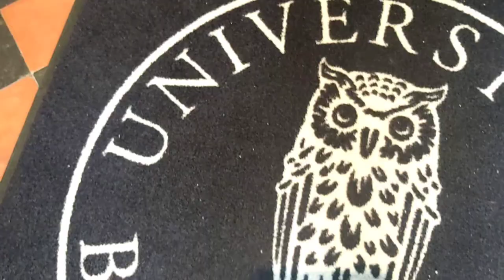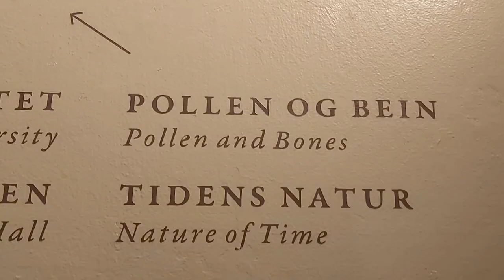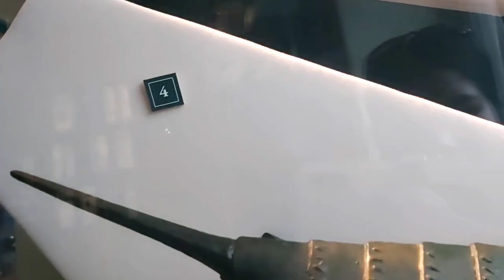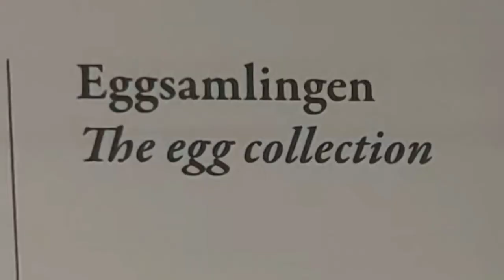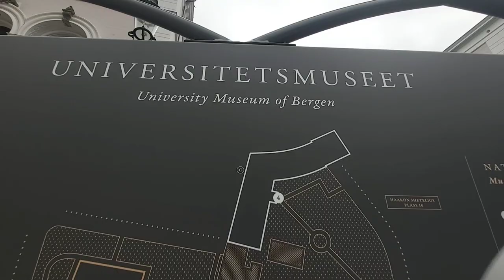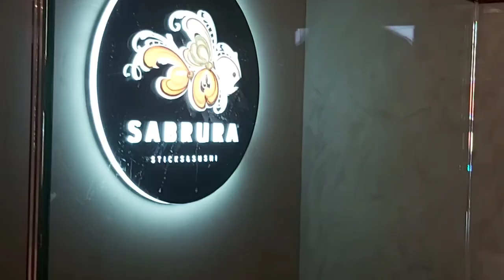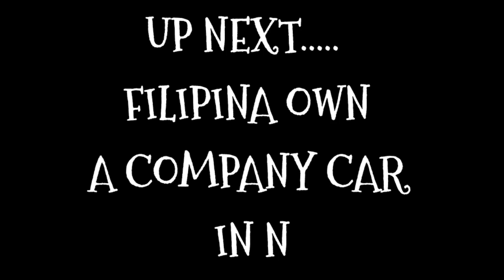UNIVERSITY MUSEUM OF HISORY IN NORWAY // PH N NORWAY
The University Museum of Bergen is a university museum in Bergen, Norway. The museum features material related to anthropology, archaeology, botany, geology, zoology, art, and cultural history.